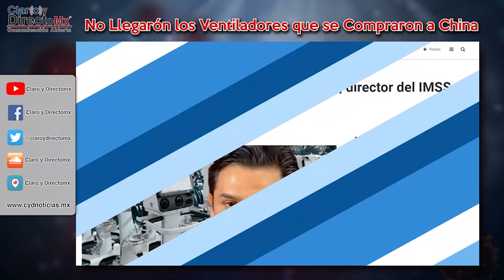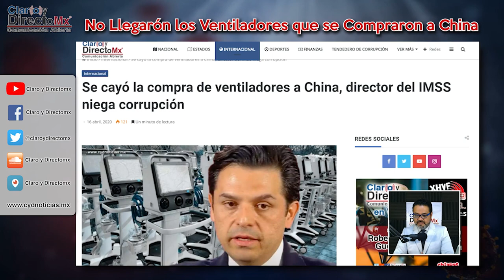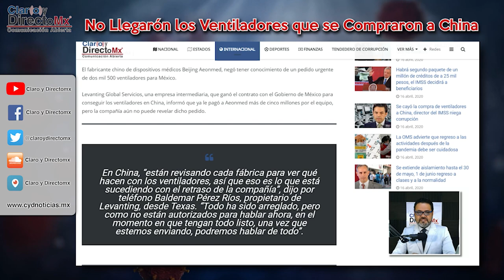Se cayó la compra de ventiladores a China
Levanting Global Servicios, una empresa intermediaria, que ganó el contrato con el Gobierno de México para conseguir los ventiladores en China, informó que ya le pagó a Aeonmed más de cinco millones por el equipo, pero la compañía aún no puede revelar dicho pedido.